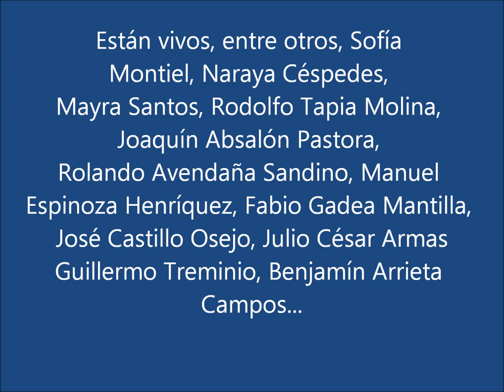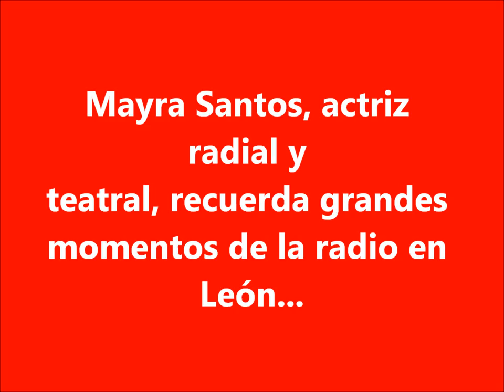LA ÉPOCA DE ORO DE LA RADIO EN NICARAGUA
Mayra Santos, Roberto Arévalo,  Jesús Escobar y Frank Medina integran el Comité que se ha dado a la tarea de reunir a las glorias sobrevivientes de la época de oro de la radiodifusión nicaragüense.